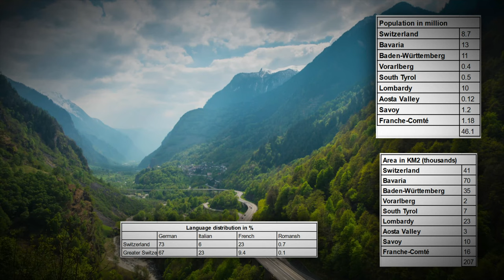Greater Switzerland 🇨🇭 - a superpower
In this video we will analyze how Greater Switzerland as a new country would look like.